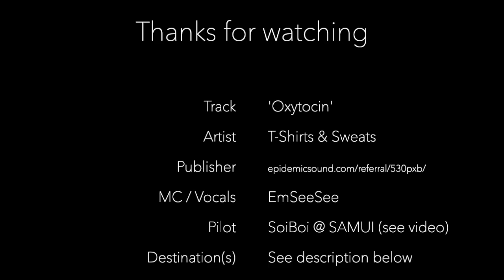Koh Samui "Fly by" - EmSeeSee Live MC & Soi Boi Drone Footage 2021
I share some of the places I visited recently, whilst smashing out another live Drum n Bass backing track with live vocals, just because :D

LOCATIONS

00:00 - Start
00:04 - Fisherman's Village, Bophut, Samui
00:42 - Alchemy Café (Big John Restaurant)
01:10 - Nikki Beach Resort Koh Samui
02:07 - Magic Alambic Rum Distillery
02:51 - Coco Tam's
03:36 - Cape Fahn Hotel Arrivals Lounge
04:33 - Lost Beach Bar
04:42 - Cape Fahn 5-star Island Resort

 Track - 'Oxytocin'
 Artist - T-Shirts & Sweats
 MC / Vocals - EmSeeSee
 Pilot - SoiBoi @ SAMUI (see video)
 Destination(s) See chapters above
 One MC, One Mic Many Sounds... hahaha